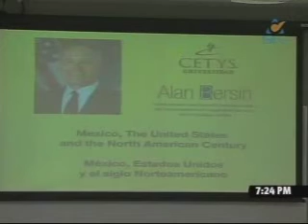CETYS 5 5 2013 SINTESIS ALAN BERSIN EN CETYS UNIVERSIDAD